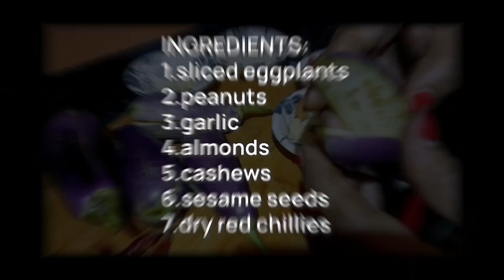ऐसे बनाएं बैंगन की नई तरह की सब्जी | Eggplant | Brinjal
Bangan ki ek naye trah ki sabzi jise kha kr app paneer bhul jayenge .